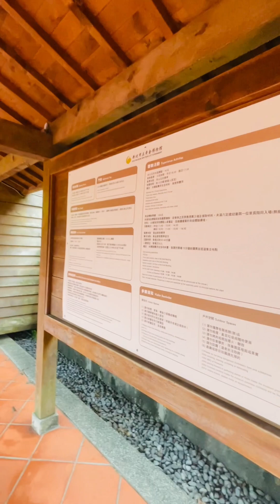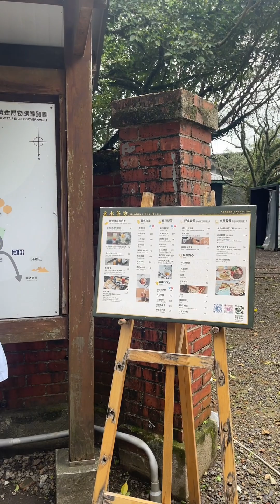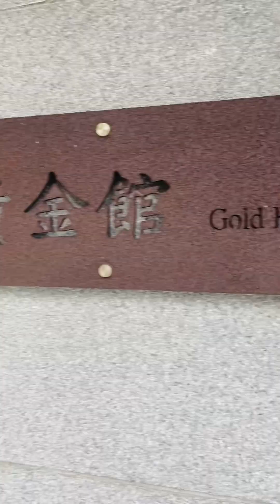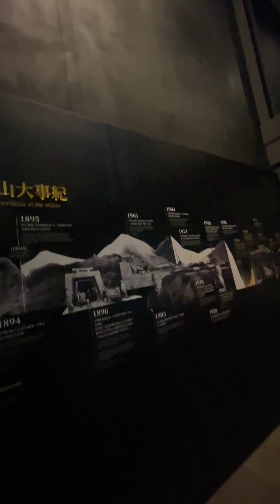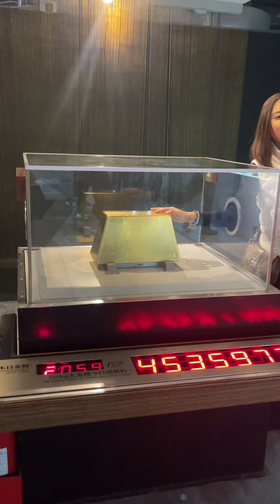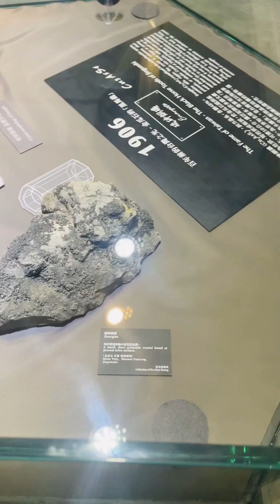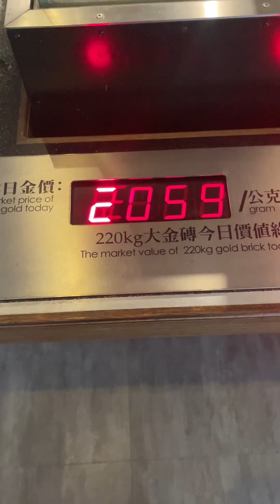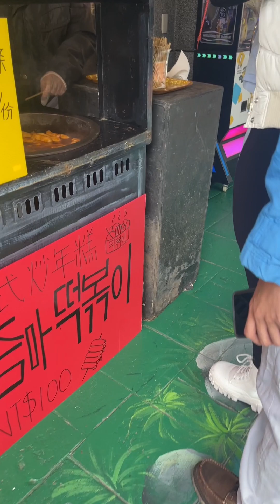Exploring Rich Treasures🏆at the Gold Museum in New Taipei City- A Journey Through Time and Wealth!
Discover the rich history and cultural heritage of New Taipei City at the Gold Museum! Immerse yourself in the fascinating exhibits showcasing Taiwan’s gold mining industry, from its early beginnings to modern-day techniques. Explore interactive displays, authentic artifacts, and captivating stories that bring the region’s gold rush era to life. Located in the enchanting Jinguashi area, this museum offers a unique glimpse into Taiwan’s past and its pivotal role in the global gold trade. Don’t miss the chance to delve into this golden legacy!